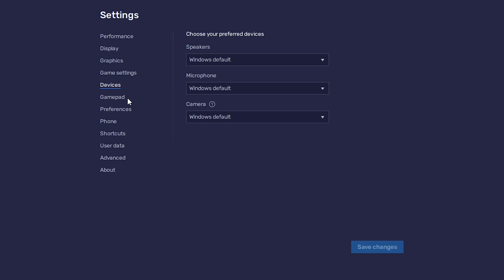BEST SETTING 120FPS SUPER SMOOTH FOR MOBILE LEGENDS PC EMULATOR BLUESTACKS 5 (2024)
📢Settings

                         ➖➖➖A+W+S+D    : Move
                         |               ALT                : Recall
                                         SHIFT            : Spell
Keyboard ▶                       SPACE           : Attack
                        |                TAP               : Shop

                         ➖➖➖: Skill
                        |                : Map
Mouse ▶                           : Buy Item
                         |               : Signal
                         ➖➖➖: Regen

PC Specs
Processor- Intel i5-10400F (6Core/12threads)
Cooler- Intel Stock Cooler
Ram- XPG D50 RGB 16GB (2x8GB) 3000MHz
MOBO- Asus PRIME H410M-E
SSD- Adata Ultimate SU650 120GB
PSU- KRATOS E1-500 Power Supply 500W